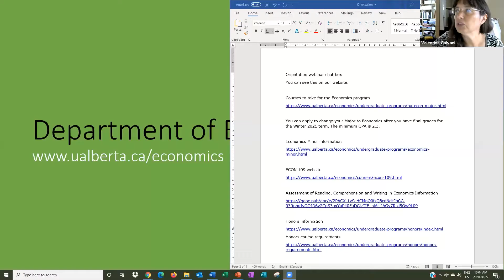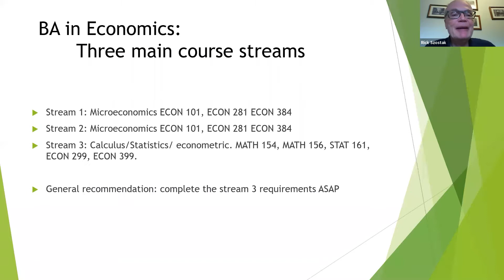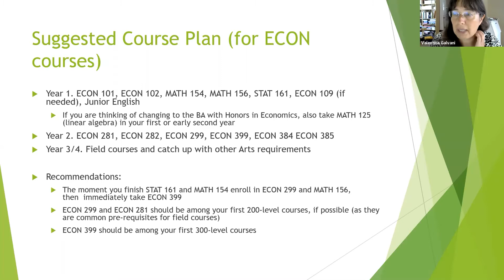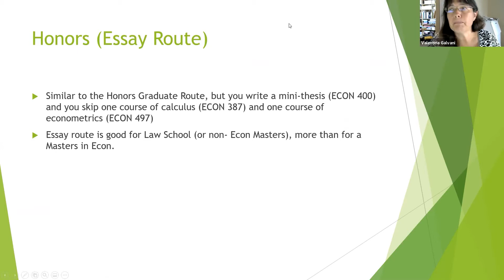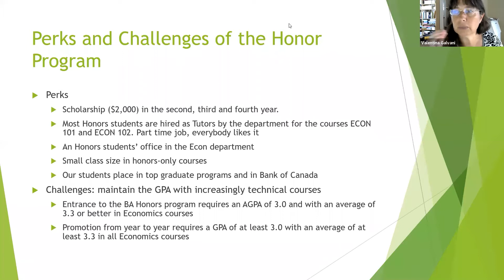Arts Orientation 2020 - Economics Program Intro and Q&A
Arts New Student Orientation - Economics: Program Intro and Q&A
Original live stream date: August 27, 2020

Get to know your Faculty of Arts with these previously recorded Zoom Webinar / Q&A sessions.

Economics
ualberta.ca/economics/index.html